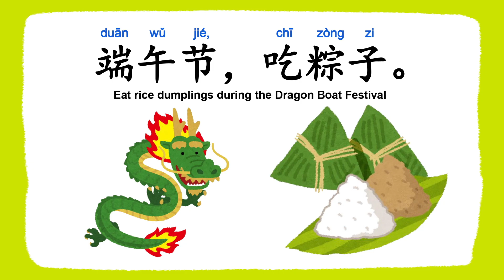【Smap｜简体字儿歌】端午节｜The Dragon Boat Festival (Simplified Chinese Version)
Have you tried the delicious rice dumpling? Do you know how to celebrate the Dragon Boat Festival? Come and learn with this short and easy song.